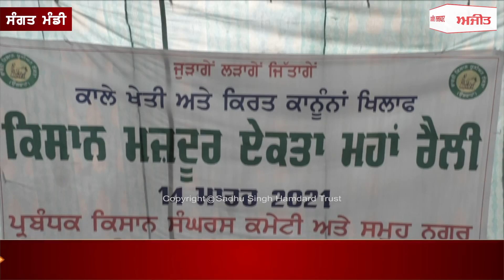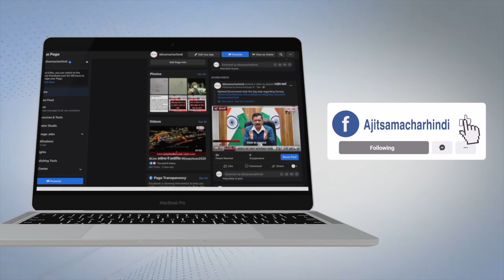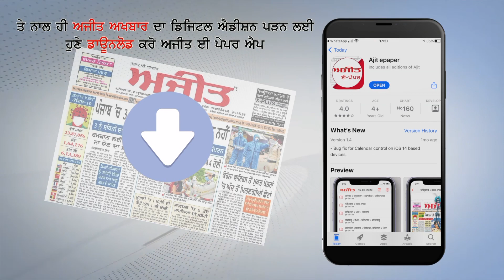ਸੰਗਤ ਮੰਡੀ 'ਚ ਮਹਾਂ ਕਿਸਾਨ ਰੈਲੀ ਆਯੋਜਿਤ